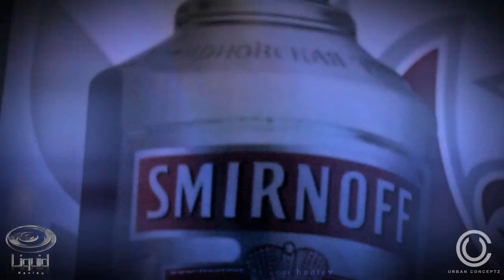NYE Liquid Hanley - URBAN conceptz media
URBAN conceptz media were brought on board to capture another AMAZING night of fun, entertainment and partying at "NYE BIG NIGHT OUT" at the captivating Liquid Night Club situated in Hanley, Stoke On Trent. Have a peep guys and gals... As always more projects are coming soon!

Peace and Love, LoGisTic - URBAN conceptz x X x